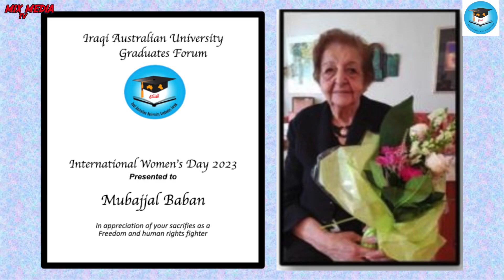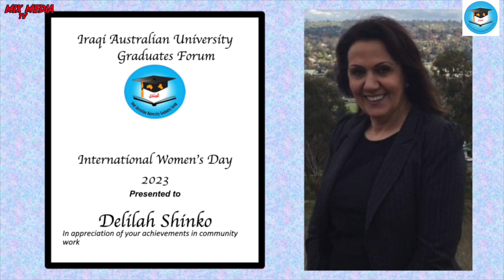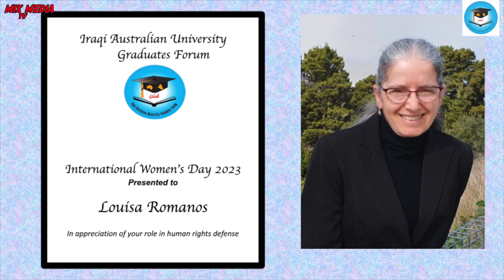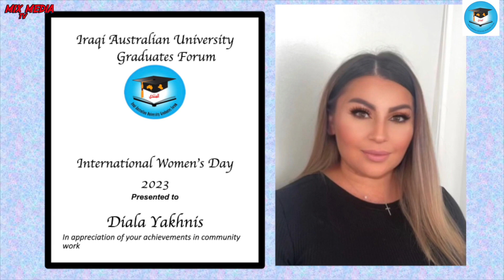International Women's Day 2023 Recognised Women Videography by Rafeq Alokaby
IAGUF International Women's Day 2023 , Recognised Women , Videography by Rafeq Alokaby